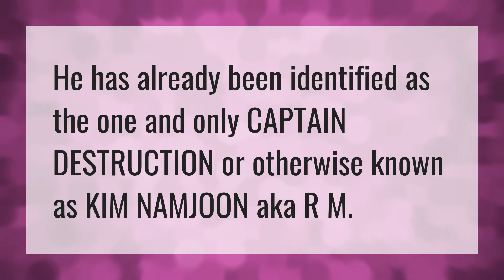Who is the clumsiest in BTS?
Bts Grammy 2020 • Who is the clumsiest in BTS?